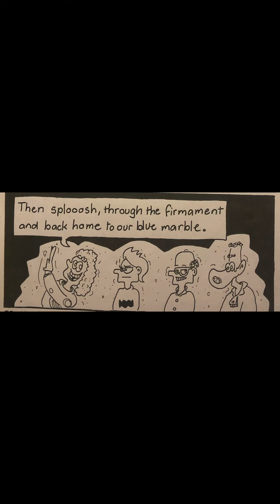12 Life on Flearth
Life on Flearth. A Serialised, futuristic Flat Earth graphic novel set in a realm where must people understand that their world is Flat.